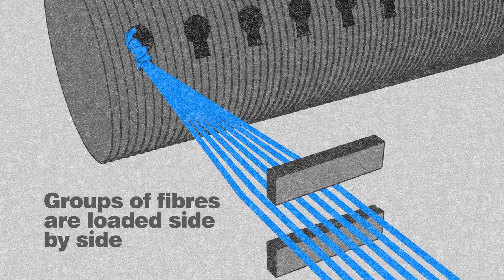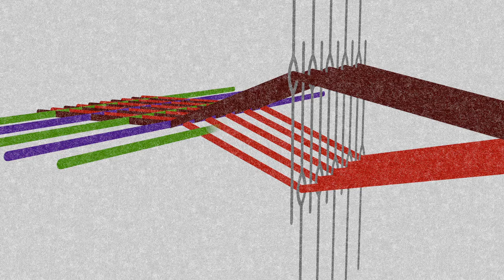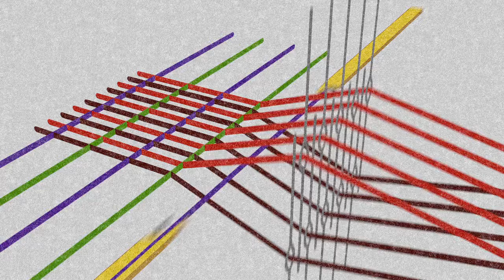The Weaving Process - Camira Fabrics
A short video to showcase the weaving process at Camira Fabrics.